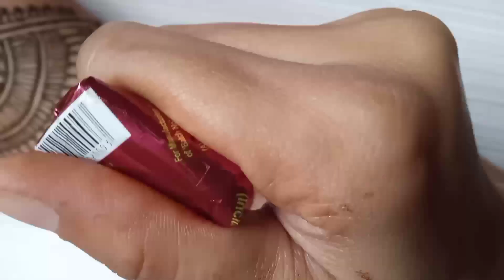full hand bridal mehndi designs| easy bharwa mehndi designs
feet mehndi design easy,
leg mehndi design,
foot mehndi design bridal,
full hand mehndi designs back side,
easy arabic mehndi designs for hands, simple mehndi design half hand,
arabic mehndi,
bracelet mehndi design easy,
jewellery mehndi design 2021,
tattoo mehndi design,
stylish mehndi design image,
rose mehndi designs for hands backside,
bridal mehndi designs for full hands,
beautiful bridal mehndi designs for hands,
butterfly mehndi designs for hands,
stylish butterfly mehndi design,
butterfly mehndi tattoo,
butterfly mehndi tattoo designs for hands,
simple mehndi design back hand fingers,
simple mehndi design back hand fingers easy 2021,
side hand mehndi design,
bracelet mehndi design,
ring mehndi design,
stylish mehndi designs for back hands, super mehndi design,
arabic mehndi back hand designs,
easy arabic mehndi for kids,
030303 easy arabic mehndi design for hand,
easy trick arabic mehndi designs for hands,
flower arabic mehndi designs for hands,
tricky mehndi designs,
arabic mehndi design back side,
easy trick mehndi designs for hands,
zig zag mehndi design,
tricky mehndi designs,
trick se mehndi kaise lagaen,
Arabic mehndi designs,
check mehndi design easy,
square shape mehndi design,
new box mehndi design 2021,
new mehndi design 2021 arabic,
unique mehndi designs for hands,
arabic mehndi design,
front hand mehndi designs arabic,
bail mehndi design,
simple arabic mehndi designs for childrens, easy arabic mehndi designs for childrens, baby mehndi designs for hands,
easy gorgeous mehndi designs for hands, mehndi designs arabic,
mehndi designs arabic style back hand simple,
stylish shaded arabic mehndi designs for hands,
latest shaded mehndi designs for hands, mehndi design front hand simple,
mehndi design front hand simple indian style,
stylish mehndi designs for back hands, beautiful mehndi designs for back hands simple and easy,
mehndi designs for hands easy and simple and beautiful,
new stylish butterfly mehndi design for hands,
 new 2021mehndi designs for hands, mehndi designs for hands simple and easy for beginners,
arabic mehndi designs for hands simple and easy for beginners,
mehndi design front hand,
simple indian stylemehndi design,
very simple mehndi designs for childrens, easy arabic mehndi designs,
new easy arabic mehndi designs for hands,
mehndi designs for hands simple and easy for beginners,
mehendi learning for beginners,
mehndi learning for beginners with pencil,
aage haath ki mehndi design, aage haath ki mehndi design full hand,
full hand bridal mehndi designs indian wedding new design,
fish mehndi design,

for_hands
beautiful_mehndi_designs_for_back_ hands_simple_and_easy
# easy_stylish_mehndi_design
mehndi_designs_for_hands_simple_ easy
mehndi_designs_simple_and_easy_ for_hand
mehndi designs simple and beautiful

Plz
My
Chennel
                 1z creation